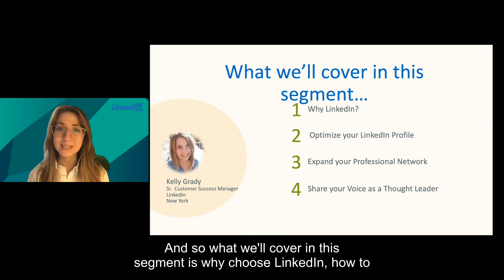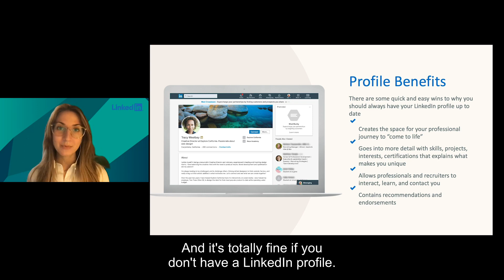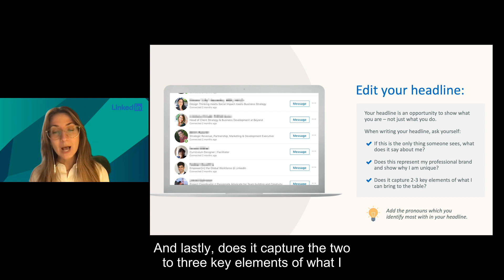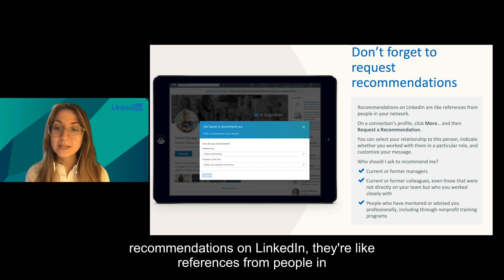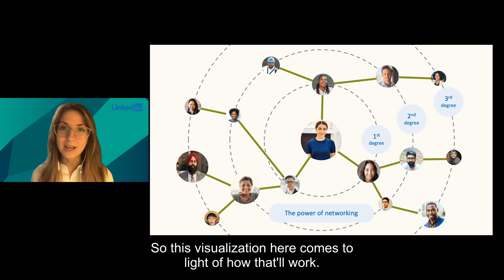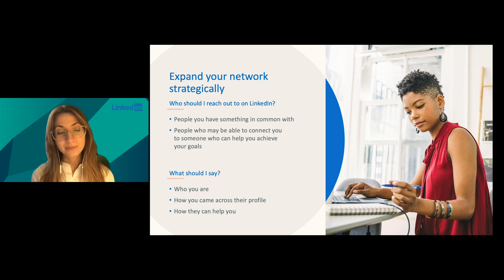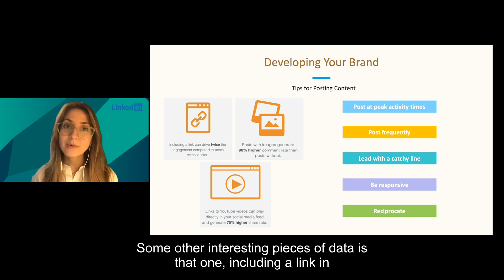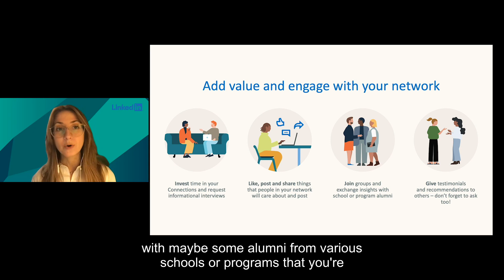How to Rock Your LinkedIn Profile with Kelly Grady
Find out how to create a LinkedIn profile that brings your personal career story to life, whether you’re just starting out, seeking to advance, or making a career change. A LinkedIn profile is unique and shouldn’t be approached exactly like a resume, so get tips on how to tailor each section. Kelly Grady, Senior Customer Success Manager, Connected Enterprise Group, LinkedIn, covers ways to add media to a profile, methods for showcasing your career accomplishments and aspirations, and specific examples of profile phrases and language that can help inspire your personal story.